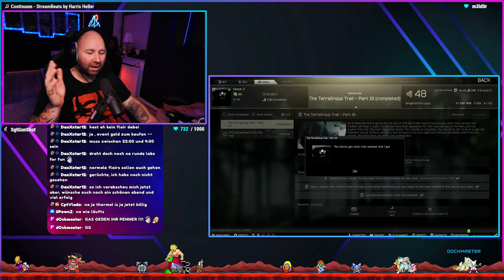DAS FINALE! Escape From Tarkov | Shoreline | Raid | Gameplay | Deutsch | The Terragroup Trail